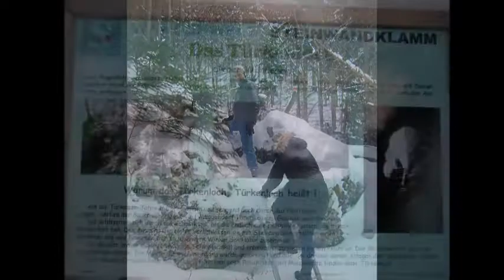Steinwand Gorge Bona Reena